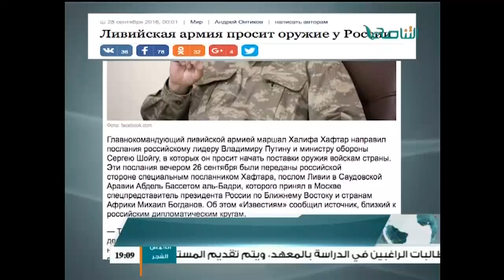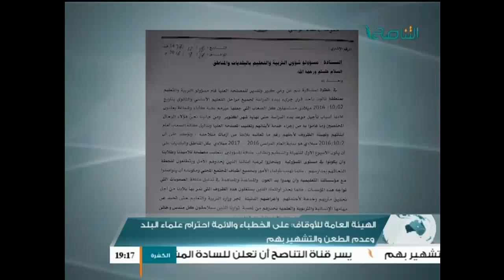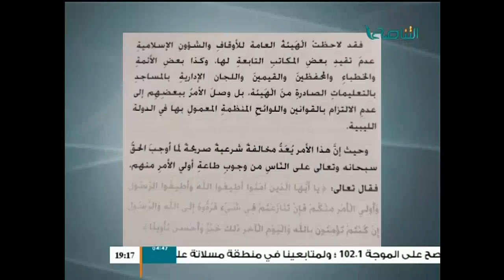نشرة أخبار الساعة 7 مساءً | 28 - 09 - 2016